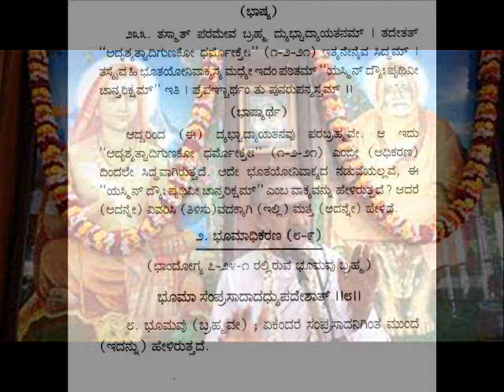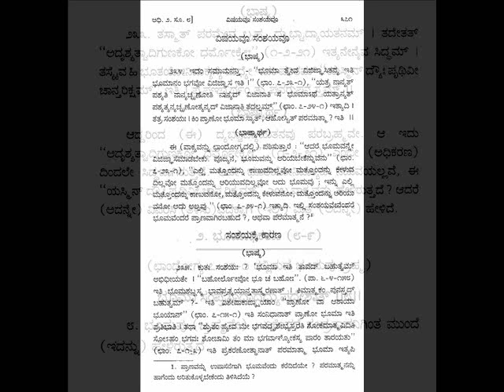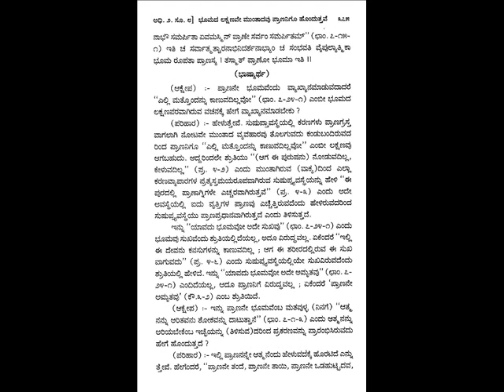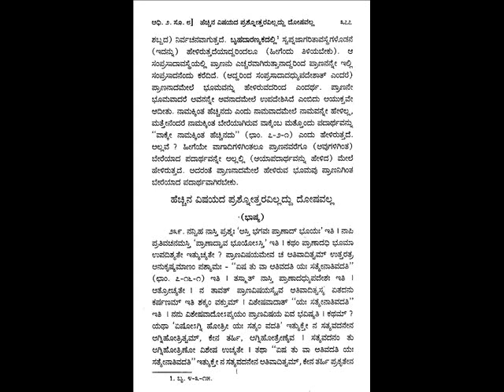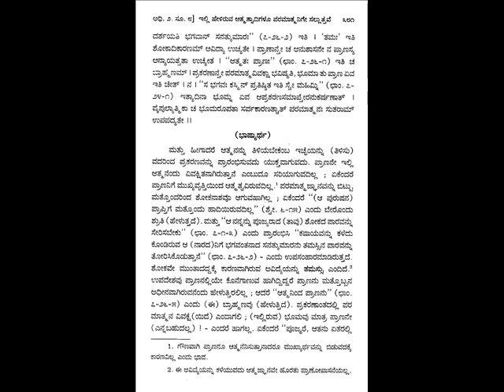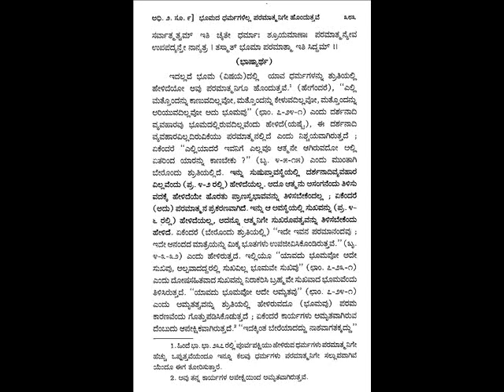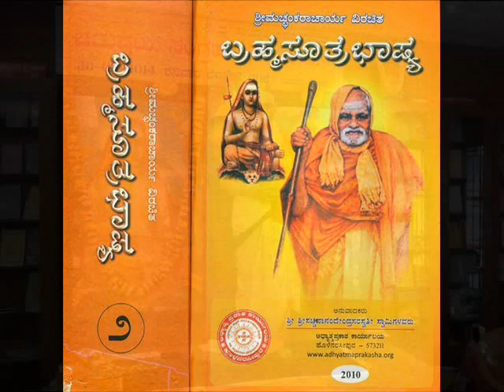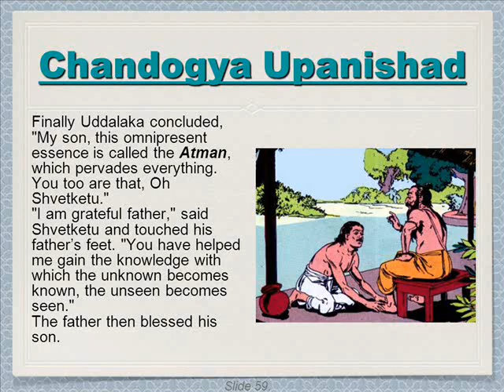BramhasutraBhashya 029 BHOOMAADHIKARANA SARA 20 ಭೂಮಾಧಿಕರಣಸಾರ ಡಾ.ಕೆ.ಜಿ.ಸುಬ್ರಾಯಶರ್ಮಾ ಕನ್ನಡದಲ್ಲಿಉಪನ್ಯಾಸ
This is the wonderful lucid lecture IN KANNADA on Brahmasutra Shaankara bhaashya  029-BHOOMAADHIKARANA  SAARA - 20.ಭೂಮಾಧಿಕರಣ ಸಾರ  , ಕನ್ನಡದಲ್ಲಿಉಪನ್ಯಾಸ, done on  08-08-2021 . Recently Dr.K.G.Subraya Sharmaji ,was  Honored with a Doctorate " AWARD OF PHILPSOPHY " during CONVOCATION of  INDIAN EMPIRE UNIVERSITY , in  ASSOCIATION  with  UNIVERSAL  DEVELOPMENT  COUNCIL during Global Mission of the UNITED NATIONS SEMINAR IMPACT  at Hosur, South India. He has actively participated in the INTERNATIONAL SEMINAR on the topic "ESTABLISHING INTERNATIONAL WORLD PEACE"  Organized by UDC in association with "PEACE OF WORLD" on 24th July 2021 and performed the Excellence Contribution as " PEACE BUILDER"  -   Bhagavatpaada AdiShankaraachaarya has gifted mankind a detailed commentary on Bhagavan Baadaraayana's BRHAMASUTRA- 555 SUTRAS, in Sanskrit 1300 years before. For the first time our Paramaguru Bramhavidyacharya Sri Sri Satchidanandendra Saraswathi Swamiji of Holenarasipur has translated entire Prasthanatraya Bhaashya ( Bramhasutra, Dashopanishats, & Srimad Bhagavadgeetha) of Shankaracharya  in to KANNADA as per the request of Bahaddoor Sri Jayachamaraja Odeyor , then Maharaja of Mysore. My Rev. Guruji shrotriya BramhanishTa , Vedantha kesari , Adhyatmavidyaa Praveena Mahaamahopaadhyaaya Dr.K.G.Subraya Sharmaji the only direct student, Desciple  ( Anthevaasi) of H.H.Swamiji for 16 years has been giving lectures in Sanskrit, English, Kannada from more than 60 years And also Guruji Dr.K.G.Subraya Sharmaji has authored more than 136 books under Ananda Granthamaala in Kannada, Sanskrit,  English, Urdu, Hindi, Tamil, Telugu, etc. just for the sake of real seekers of truth,  Saadhakaas, Mumukshus all over the world. His way of presentation is marvelous.  that anyone whose mind is pure can easily fallow. Please hear & get enlightened.